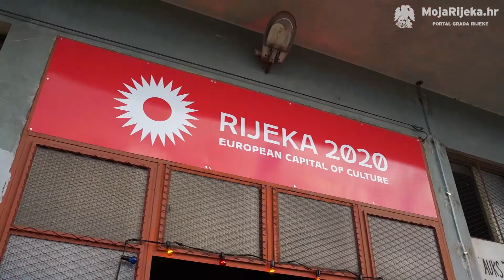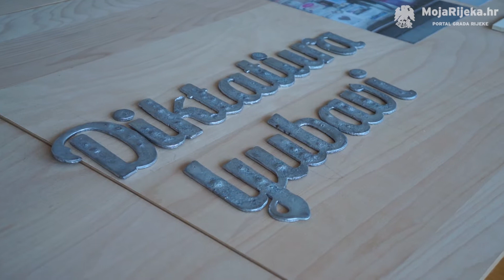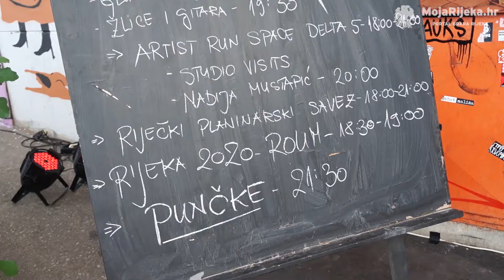MojaRijeka.hr - Ciklus Furioza: Delta otvoreno i Punčke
Programski pravac Kuhinja Rijeke 2020 – Europske prijestolnice kulture doveo je u industrijsku zonu Delte 5 (ispred nekadašnje zgrade Ivexa) rock bend Punčke, čime je započeo novi glazbeni program naziva Ciklus Furioza. Prije koncerta održan je svojevrsni „dan otvorenih vrata“ Delte 5; program „Delta otvoreno“ pružio je priliku posjetiteljima da obiđu urede i sjedišta raznoraznih umjetnika, udruga, kulturnih organizacija i sl., te da saznaju više o njihovom djelovanju i načinu rada.